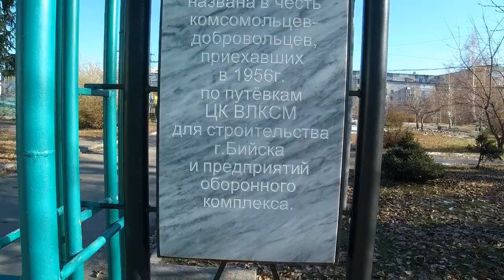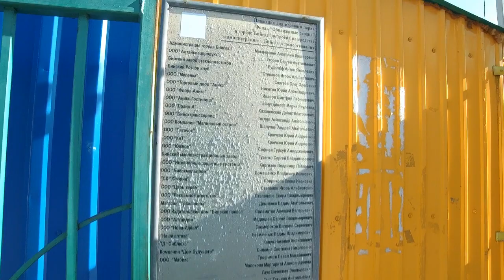Больница. Ложная тревога // Площадка Натальи Водяновой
Скайп
fetistov-a

Алтайский край
Целинный район
с. Поповичи